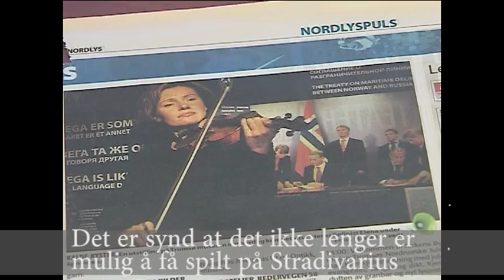Elena Yakovleva ( Russian TV)